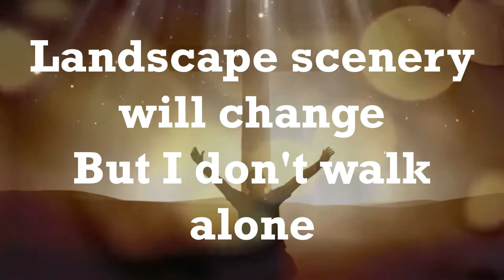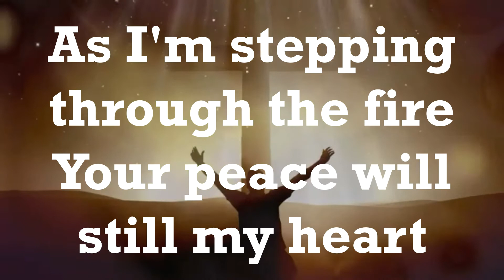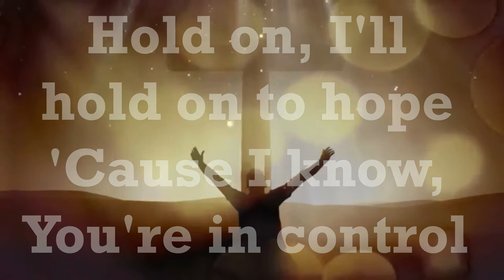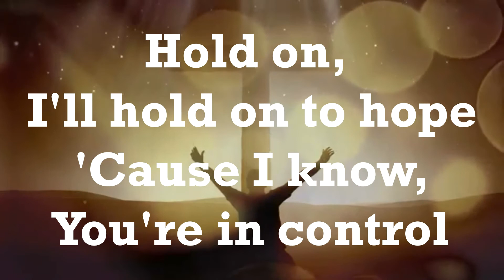Love Never Fails by Citipointe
Love Never Fails - Citipointe